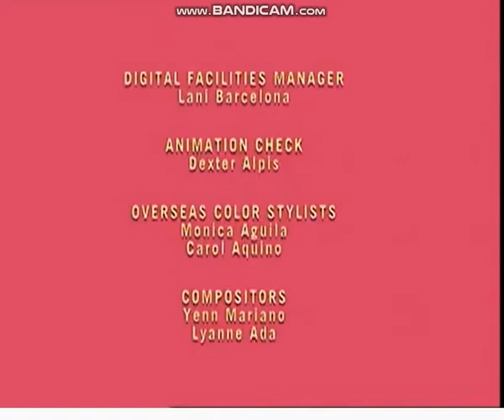Seven Little Monsters Credits with Fox Searchlight Pictures Logo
treehouse tv pasi fox searchlight pictures